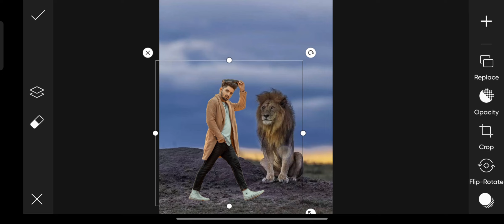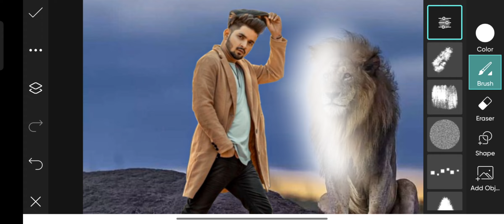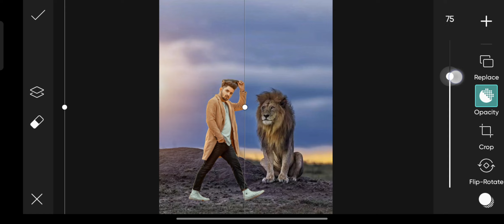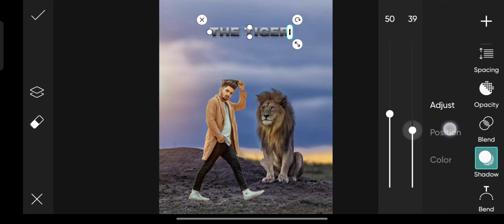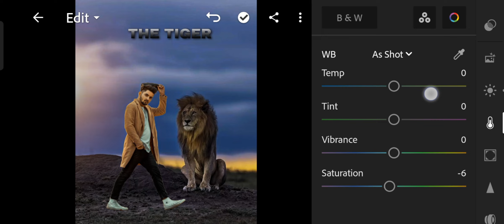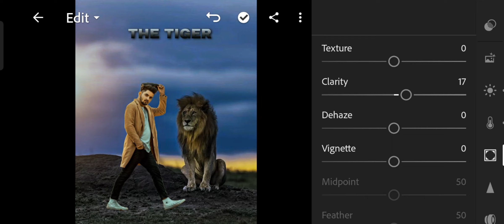picsart photo editing background change new style 🔥 2022 || how to edit photo in picsart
Picsart photo editing tutorial | picsart background chenge Kaise kare | PicsArt me face smooth kaise kare | PicsArt me background remove Kaise kare | new style photo editing in picsart | PicsArt png editing | Lightroom photo editing | Lightroom Colour greding kaise kare | Lightroom editing

picsart cyan colour editing
picsart tutorial
picsart
photo editingPicsArt photo editing
PicsArt
Lightroom Tutorial
Lightroom Editing
PicsArt latest editingPhoto editing in Android mobile